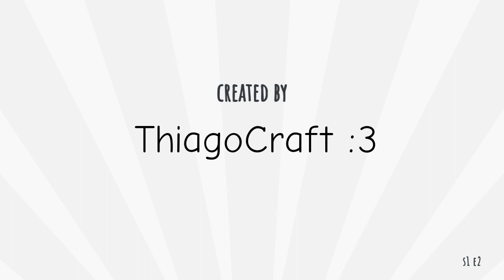S1:E2 "Escape From The Spaceship (Ruberto)"